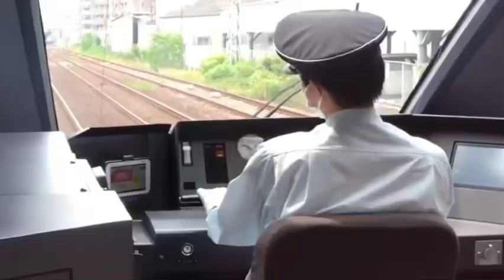鉄道pv可愛くてごめん